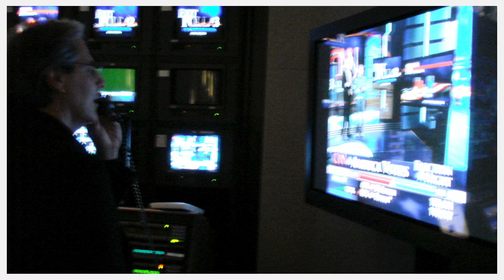2006 CNN Election Night slideshow HD 1080p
2006 CNN Election Night at  CNN NY Bureau, Time Warner Center